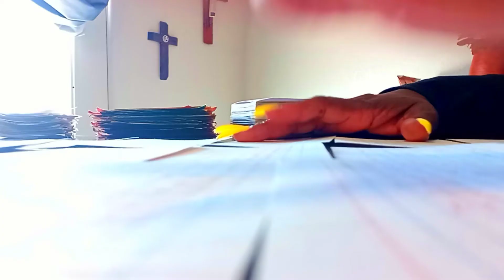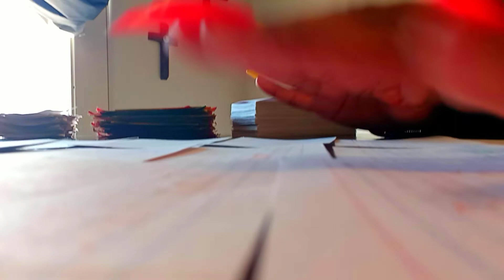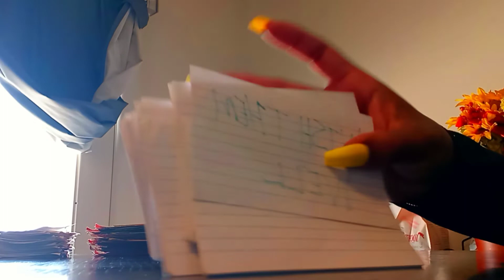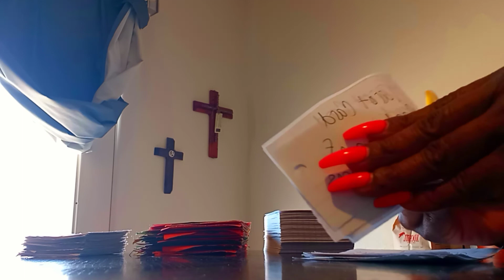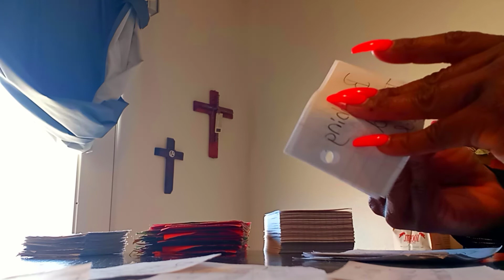TIS R3ADING WOW THESE PEOPLE WENT TIS FAR TO DESTROY AN STEAL FROM YOU ALL 4 IT 2 BACK 🔥👈😥